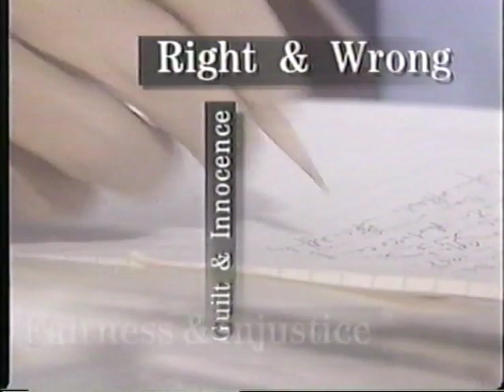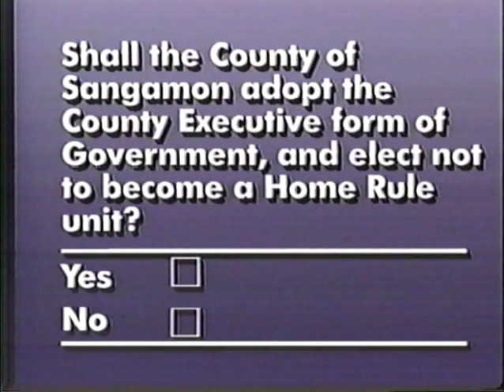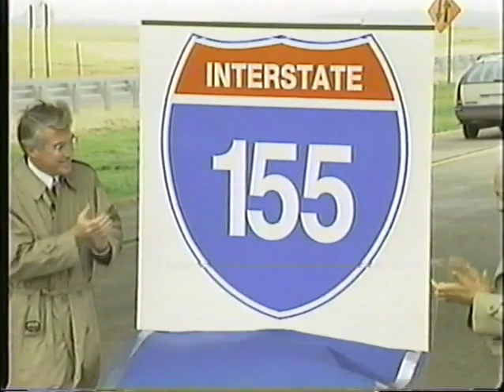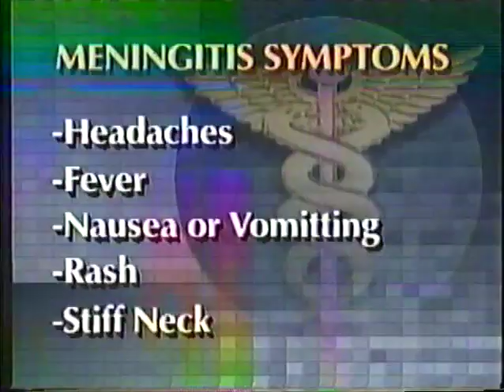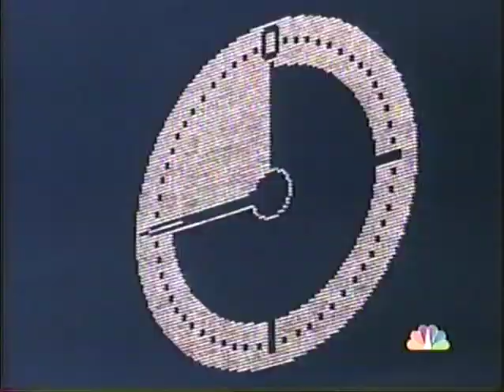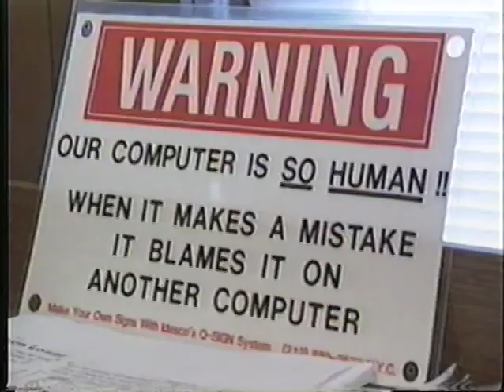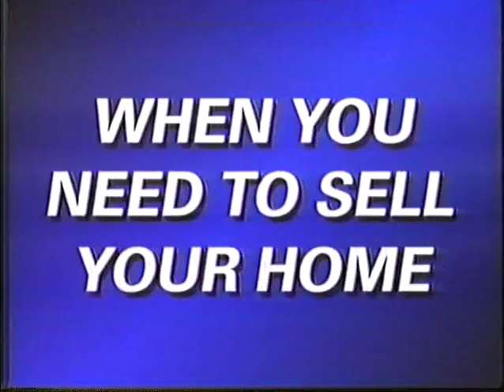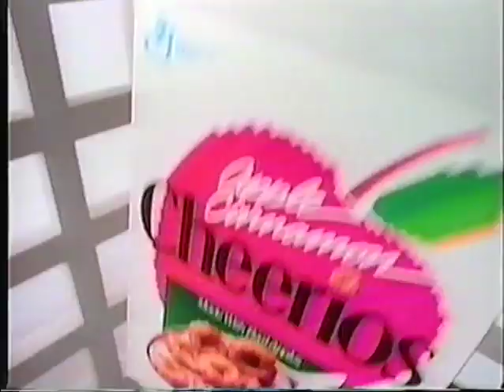Late Night Video Club : Special 1992 Broadcast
Late Night Video Club
Special 1992 Broadcast

A bootleg VHS mixtape of strange memories and vintage television madness from Late Night Television Trash
Great for playing at parties or late night private viewings.